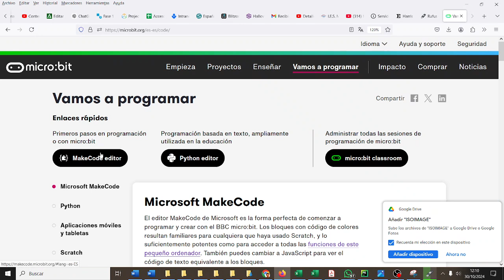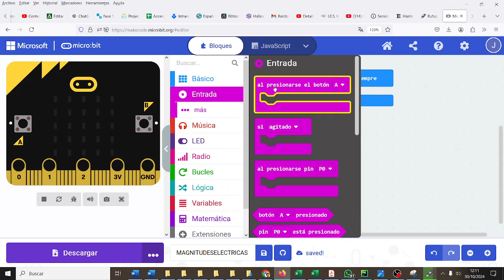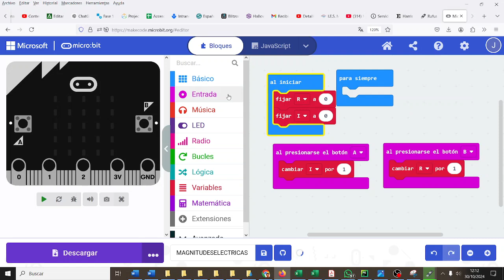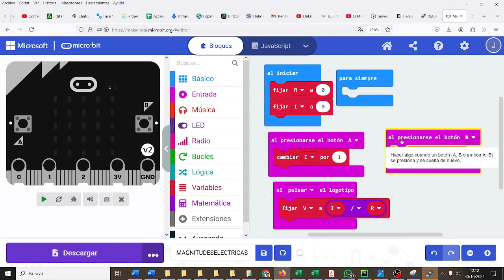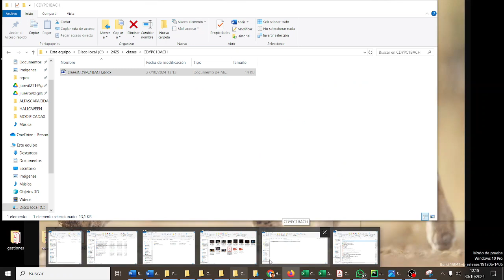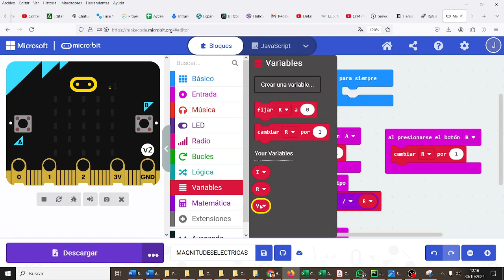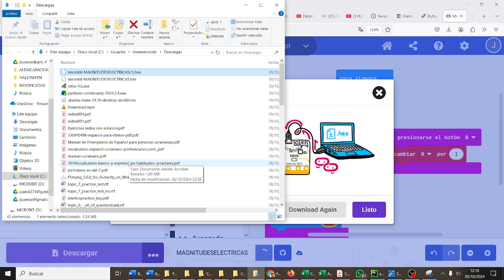micro:bit Voltaje Intensidad y Resistencia CYR3ESOGHDIV Los mejores IES Monterroso